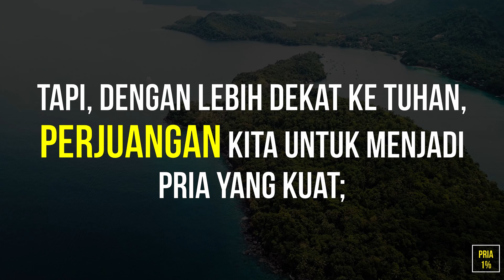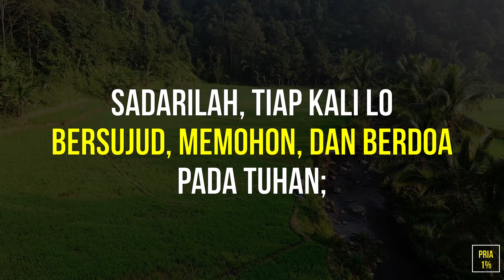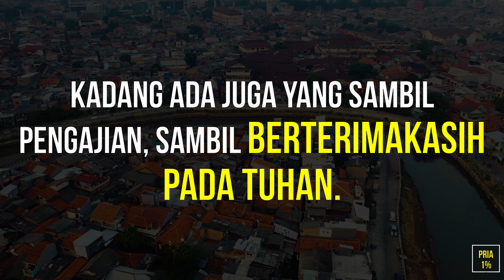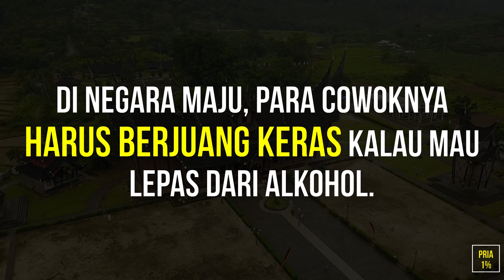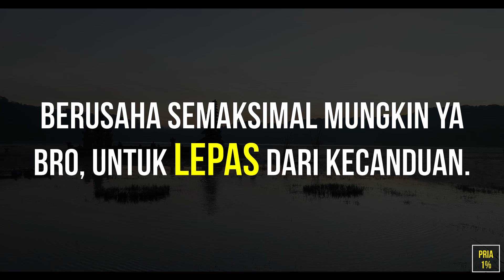2 KEBERUNTUNGAN BESAR Lahir Sebagai PRIA INDONESIA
Ada dua keberuntungan luar
biasa buat kita
yang terlahir sebagai pria
Indonesia.

Sudah tertanam di sebagian
besar dari kita para pria,
sejak lahir.
Referensi:
Data kecanduan alkohol, berdasarkan populasi per negara: